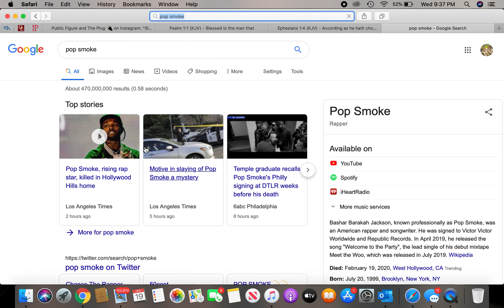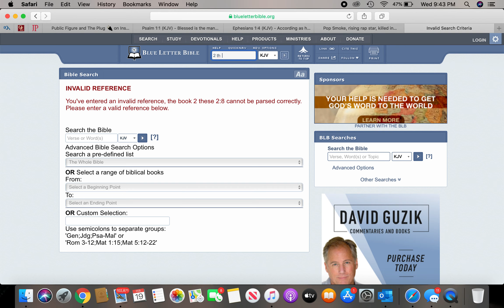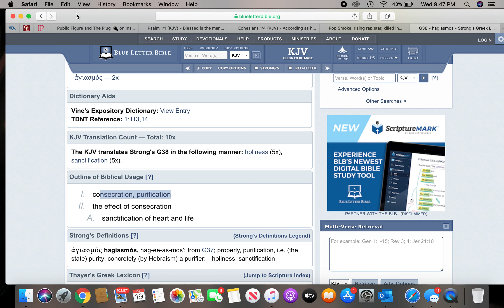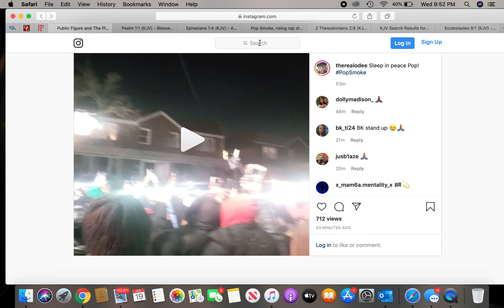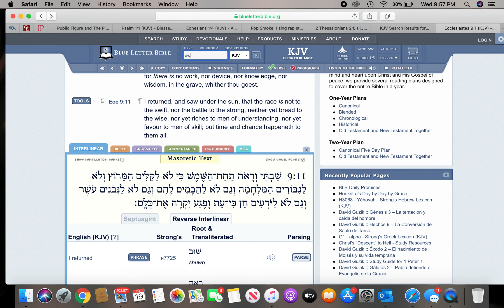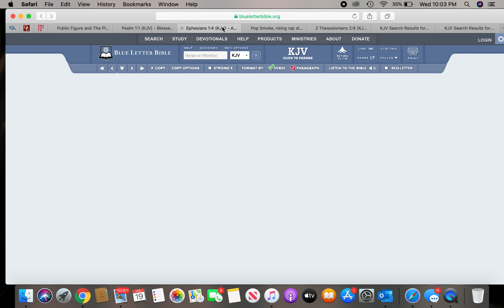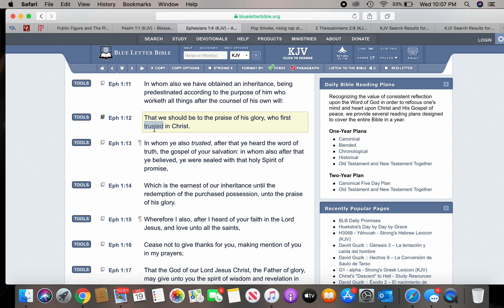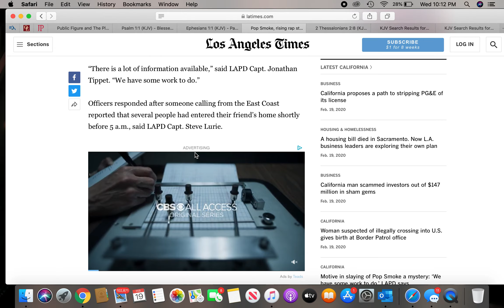Be thankful to the lord any one of us could of ended up like Pop Smoke